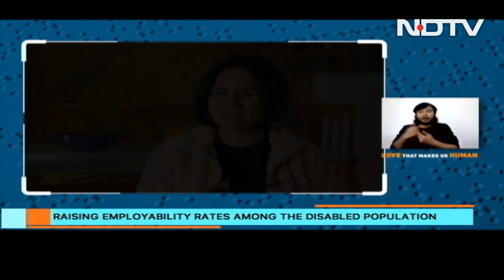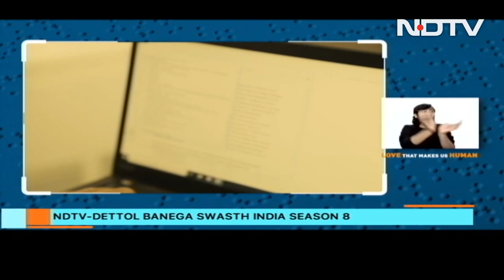Love That Makes Us Human: Madhu and Dinesh, A Story of Unconditional Love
Madhu is visually challenged since birth, while Dinesh lost his sight gradually by the time he turned 8. They both met in a software company and fell in love. Today, they are raising their 15-year-old child while being a contributing member of the society.